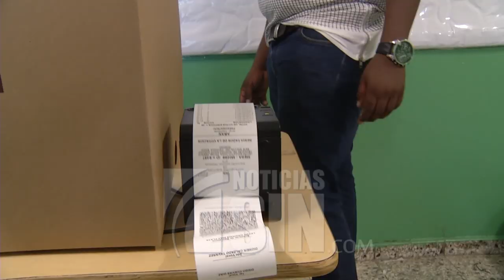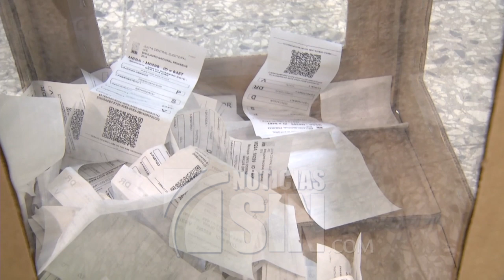El tema del voto automatizado acapara debate público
Los cuestionamientos al sistema de voto automatizado aún provocan incertidumbre en la recta final de la organización de las primarias de este domingo 6 de octubre.